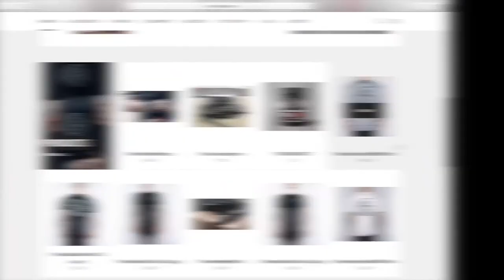Chest Workout At Home